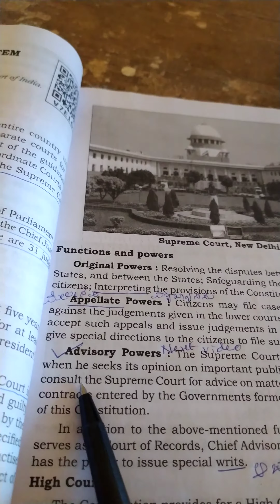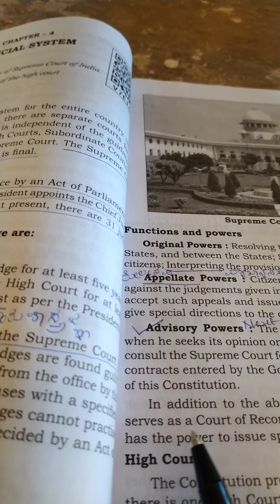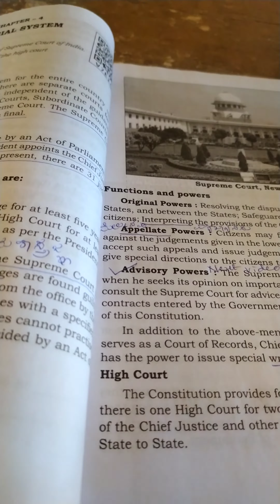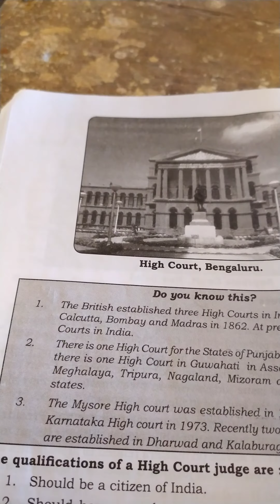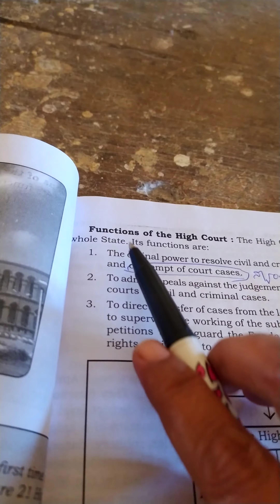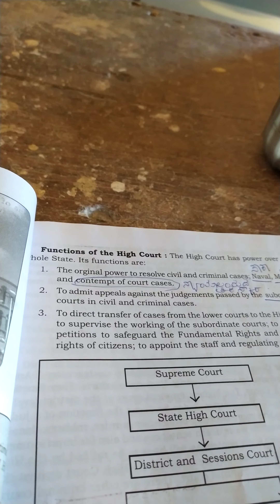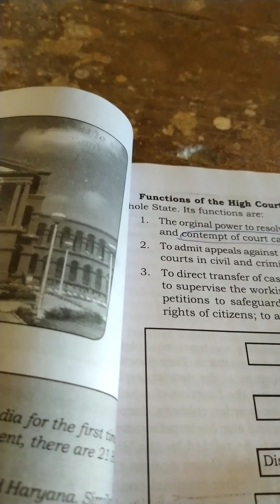19 April 2021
9 th STD chapter-4 Judicial system .